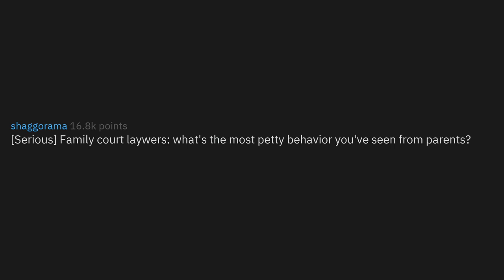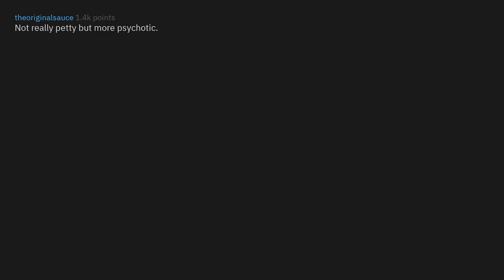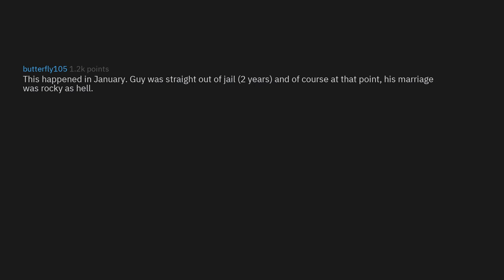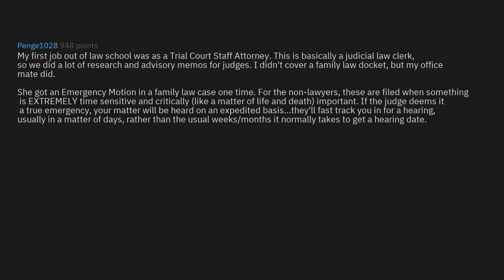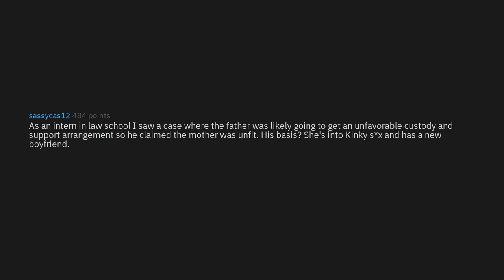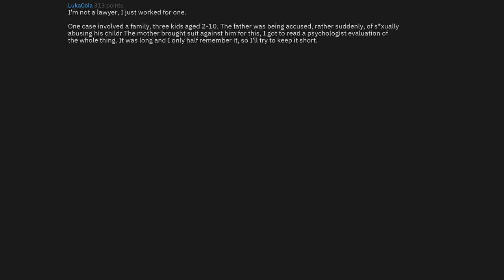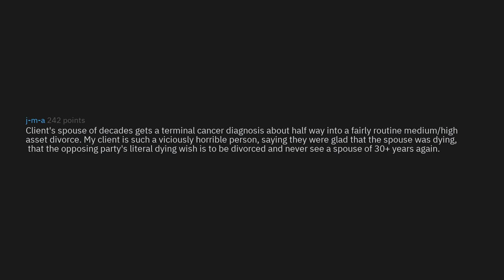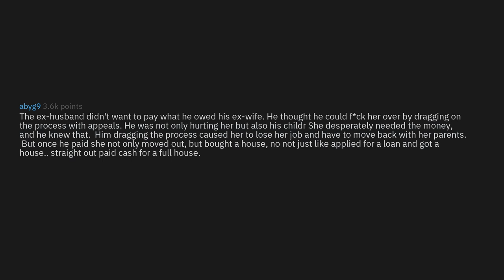Family Lawyers Share The Most Petty Things Parents Have Done (r/AskReddit Top Stories)